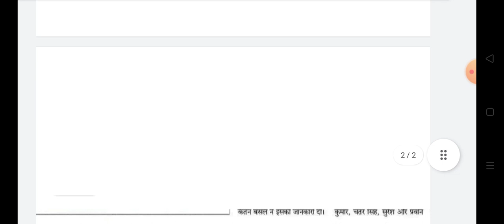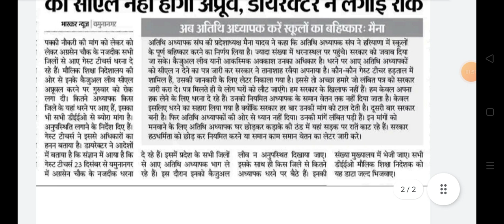Haryana Guest Teacher Dharna Pardarshan latest news 2022 || Haryana Guest Teacher niymit update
Haryana Guest Teacher niymit latest news
Atithi shikshak latest news today
Haryana 2022
Haryana Guest Teacher Dharna Pardarshan news
Haryana Atithi shikshak latest update
Haryana Guest Teacher big news